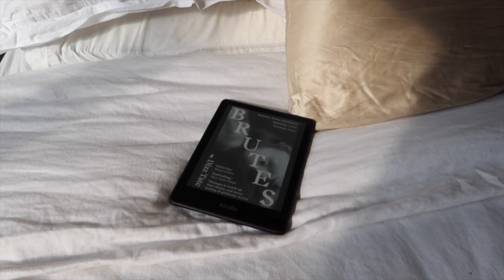friendship is hard